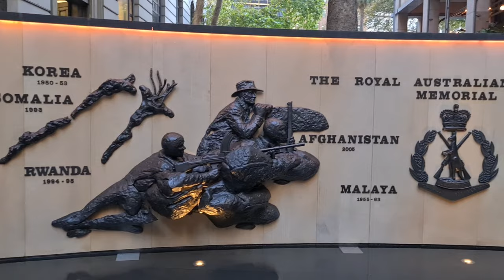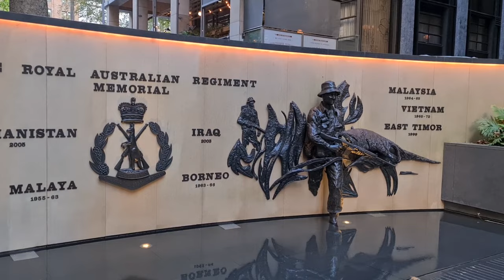Walking from Martin Place to Wynyard Sydney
Walking from Martin Place Train Station to Wynyard Station Sydney